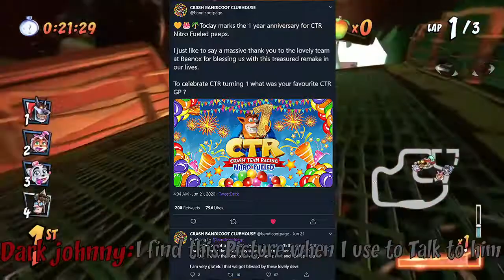Beenox can give us the last Update patch or not for Crash Team Racing Nitro Fueled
for what will come this update but I'm not sure bit if you need something to ask Comment me so I can tell you soon

Information-
I'm Working so hard but I can send more video if I find missing videos to send in my channel.